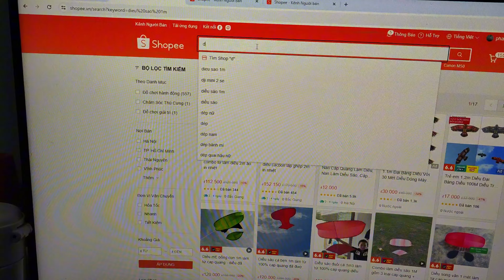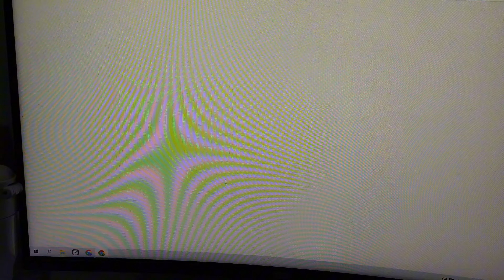Mini game tặng diều sáo đuôi cá và diều mẹ bồng con cùng với diều song vân